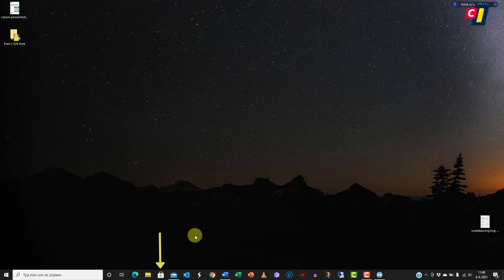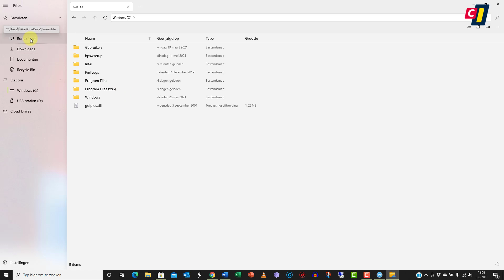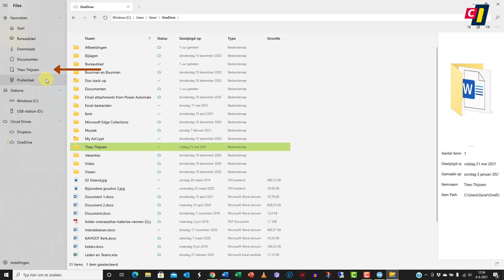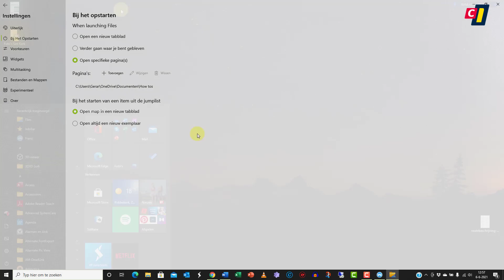Windows Store - Files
Al sinds jaar en dag kun je in Windows via de Verkenner een overzicht bekijken van je schijven, programma’s, mappen en bestanden. Hiervoor zijn ook alternatieven zoals de Windows 10-app Files. Deze gratis app heeft een strakke vormgeving en biedt een meer functionaliteit, zoals het werken met tabbladen.